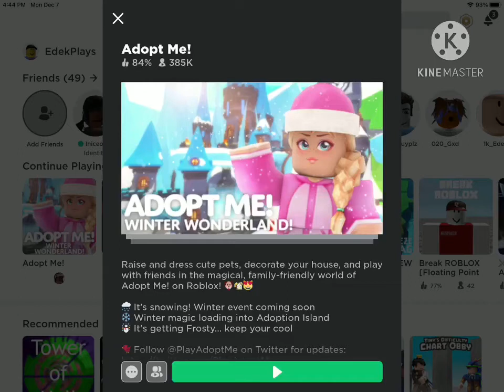I GOT SCAMMED IN ROBLOX ADOPT ME!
I GOT SCAMMED! Credits: Princess Cc she made my profile picture!